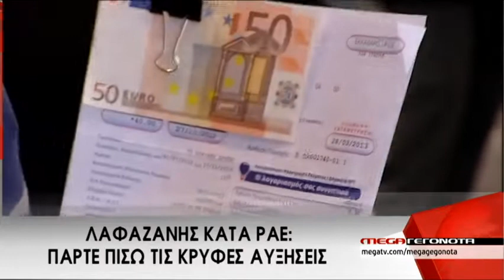15/3/2015 Η επικαιρότητα σε τίτλους - MEGA ΓΕΓΟΝΟΤΑ - MEGA ΓΕΓΟΝΟΤΑ